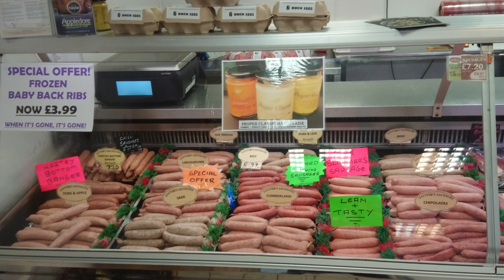Glovers Quality Meats Butchers Shop 4k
Hartley Bottom Farm
Hartley Bottom Road
Longfield
Kent
DA3 8LJ